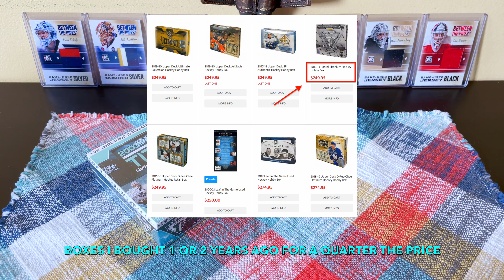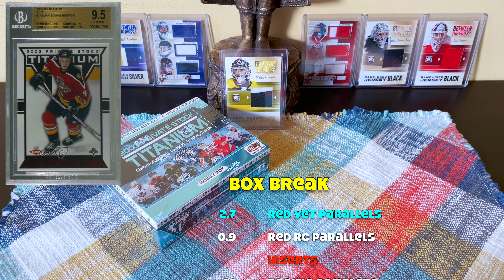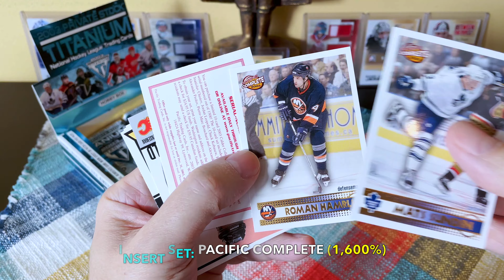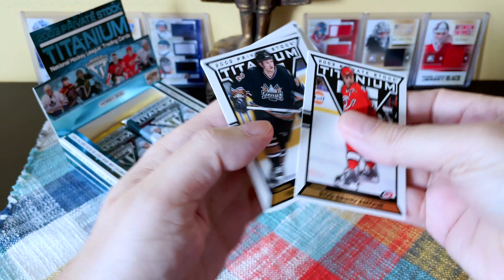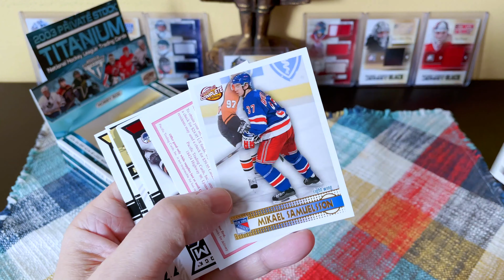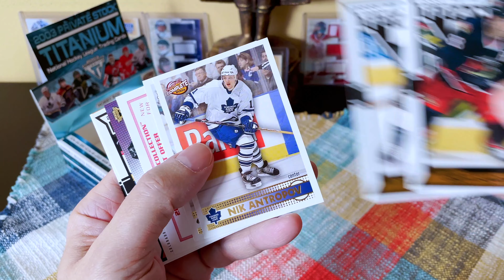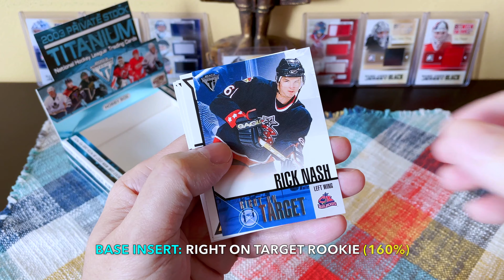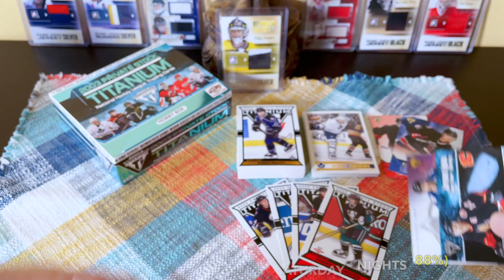2002-03 (02/03) Pacific Titanium Private Stock Hockey Hobby Box Break | 8 RELICS (2021)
See the RECAP of this video: 9:46

2002-03 Private Stock Titanium

Configuration:
- 8 cards per pack, 8 packs per box

Base Set: 1-100, RC 101-140 #/99
RC Parallels: retail #/1475; Blue #/450; Red #/299

Inserts:
- 16 Pacific Complete 2:1
- Masked Marauders 1:17
- Shadows 1:17
- Saturday Knights 1:9
- Right On Target 1:5
- Game Worn Jerseys 1:1

Base Rookies Set #/99: S. Chistov, M. Gerber, T. Thomas, R. Miller, C. Kobasew, J. Leopold P. Leclaire, R. Nash, S. Ott, H. Zetterberg, A. Hemsky, J. Bouwmeester, M. Cammalleri, R. Hainsey, S. Upshall, J. Spezza, B. Orpik, M. Tellqvist, etc.

1. The entire contents of a previous box break;
2. A white storage box with a card lot; or
3. A full set of cards, incl. some inserts;

TO QUALIFY:
2. Like at least five of my videos
3. Comment on at least five of my videos, including the word: